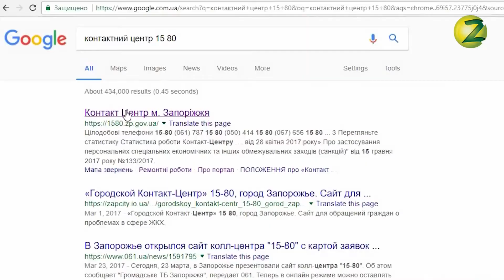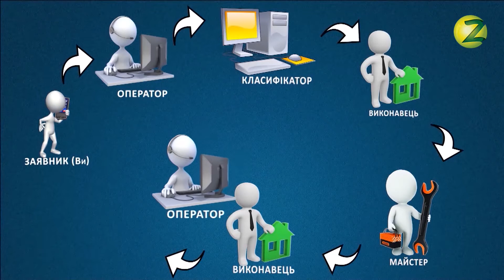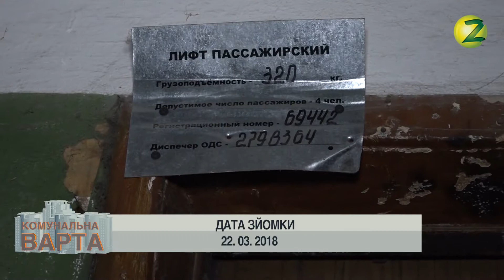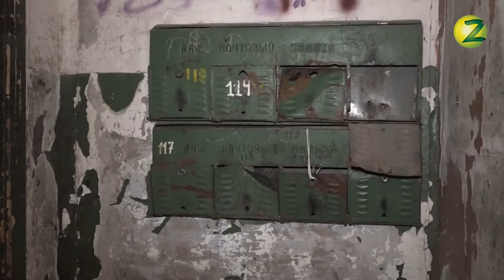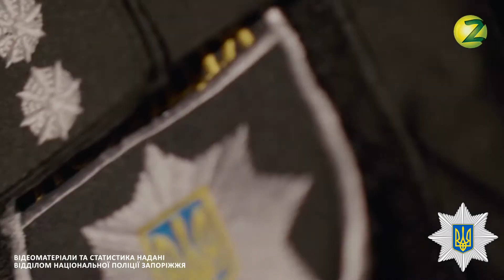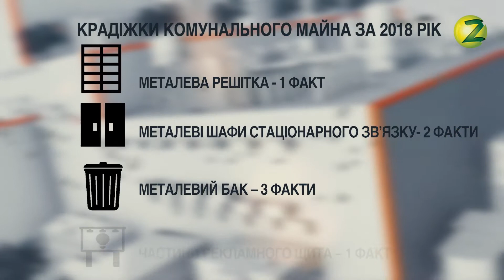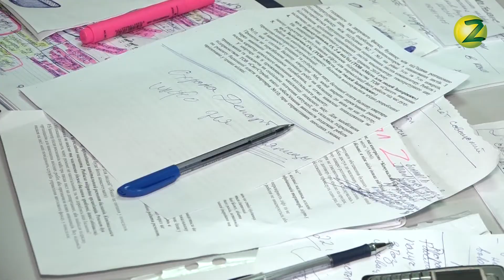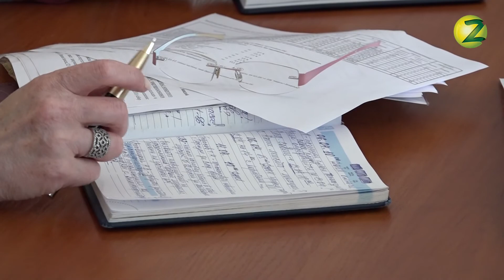Комунальна Варта - Випуск 6 - 02.05.2018